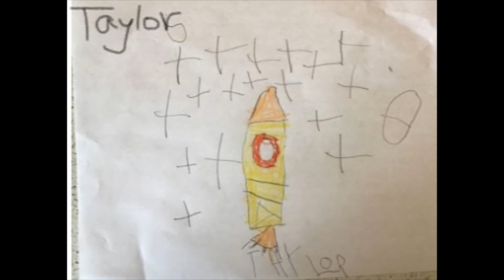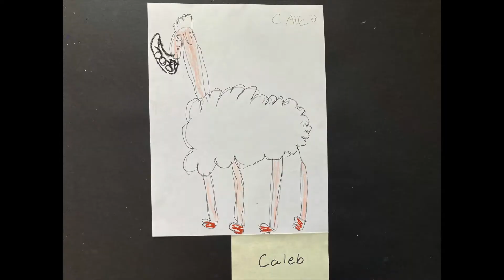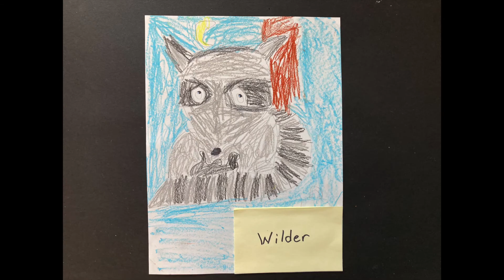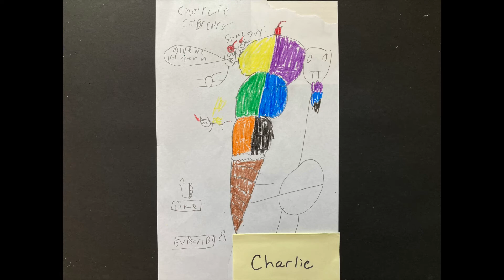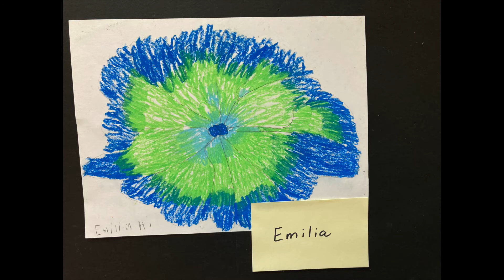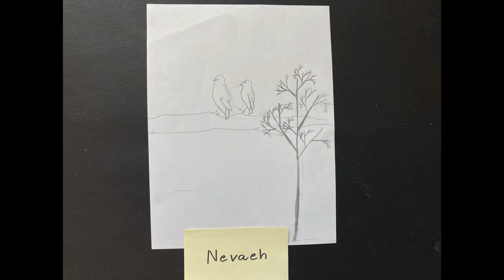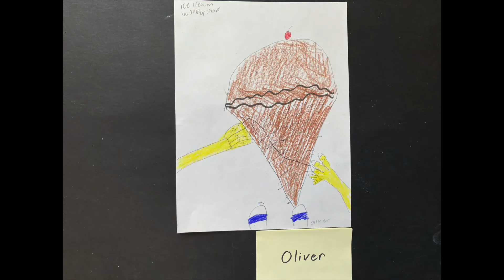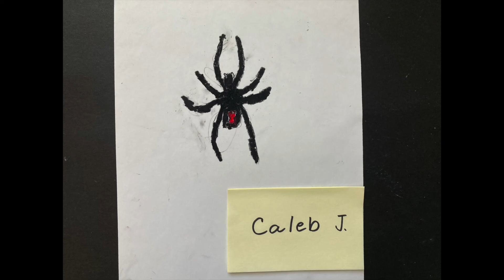WKES Art Show